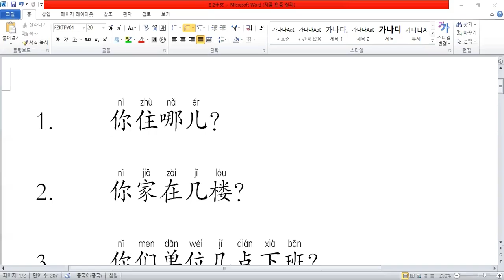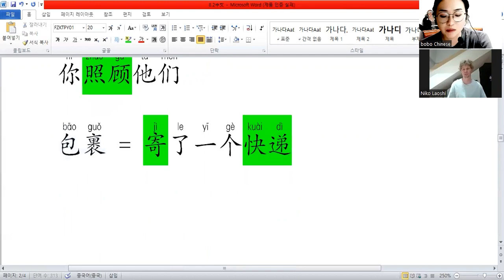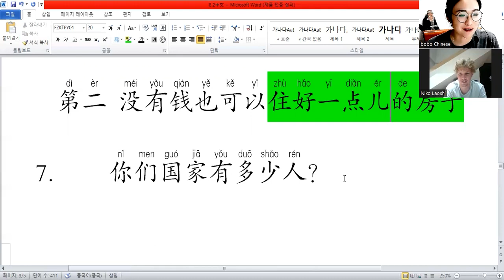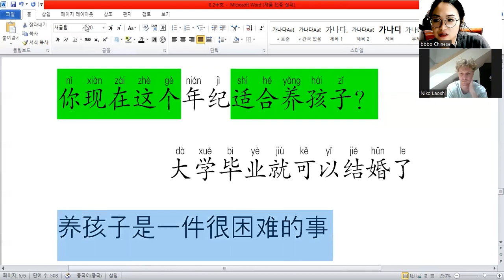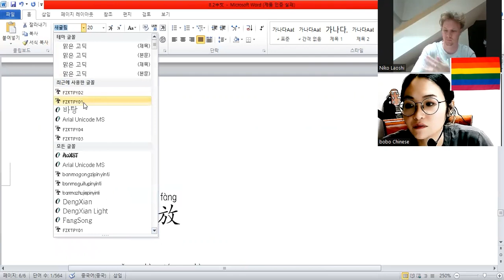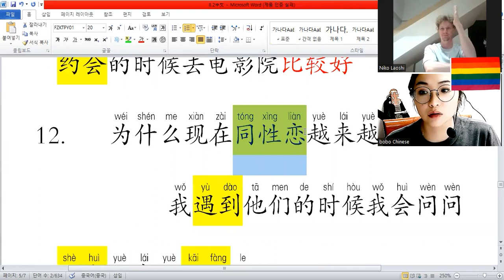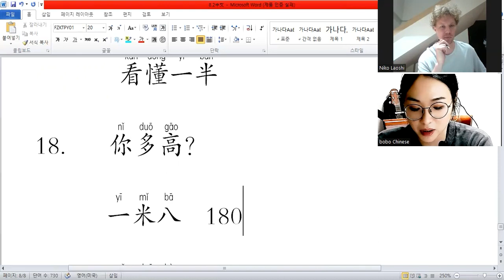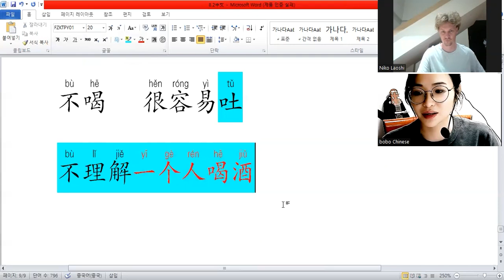bobo VS nick CHINESE SPEAKING LEVEL3 汉语对话 chinese mandarin 汉语 #